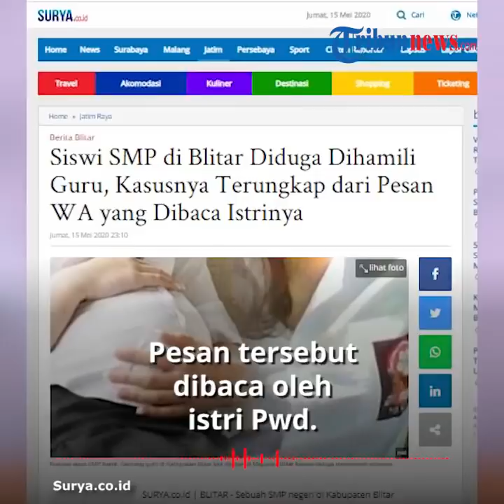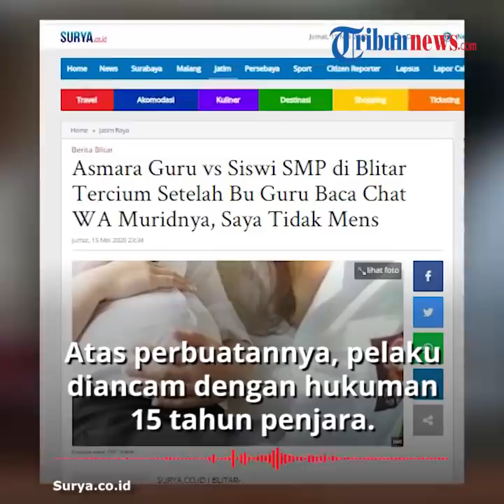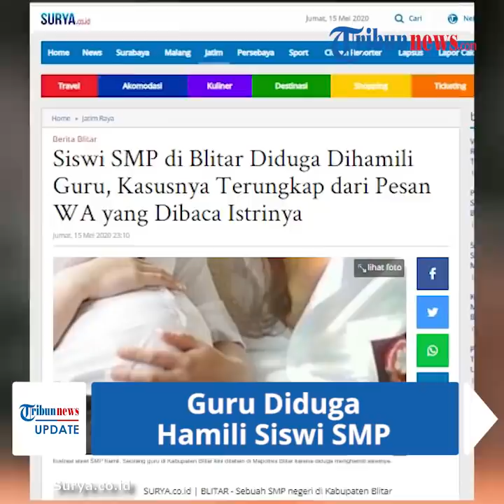Guru di Blitar Diduga Hamili Siswi SMP, Terbongkar dari Chat WhatsApp Sebut Belum Menstruasi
TRIBUN-VIDEO.COM - Bermula dari percakapan WhatsApp, perilaku tak senonoh seorang guru SMP di Blitar berinisial Pwd (39) terhadap muridnya terbongkar.

Pesan yang ditulis oleh murid kelas 3 SMP itu menyebut, dirinya belum menstruasi. Pesan itu dibaca oleh istri pelaku.

Dikutip dari Kompas.com, diduga menyetubuhi muridnya hingga hamil dua bulan, Pwd seorang guru honorer asal Kecamatan Sutojayan, Kabupaten Blitar, diamankan Unit Perlindungan Perempuan dan Anak (PPA) Polres Blitar.

"Pelaku sudah kami amankan dan mengakui semua perbuatannya tersebut," kata Kapolres Blitar AKBP Ahmad Fanani dilansir dari, Jumat (15/5/2020).

Kapolres Blitar AKBP Ahmad Fanani Eko Prasetyo mengatakan, aksi persetubuhan guru terhadap murid ini terjadi pada 09 Februari 2020 lalu.

Tanpa disadari pelaku, ada guru yang mencium perbuatannya.

Akhirnya, istrinya juga curiga, hingga akhirnya berpura-pura meminjam HP sang suami.

Geram dengan ulah suaminya, sang istri mendatangi rumah muridnya dan bertemu dengan orangtua korban.

Usai memberi tahu orangtua korban, istri pelaku mendesak dugaan pencabulan itu dilaporkan ke pihak kepolisian.

Orangtua korban kemudian melapor ke Polres Blitar.

Pelaku kini telah ditangkap dan ditahan di Mapolres Blitar untuk mempertanggungjawabkan perbuatannya.

Atas perbuatannya, pelaku melanggar Undang-Undang Perlindungan Anak (UU PA) Pasal 81 jo 76 D subsider 76 E dengan ancaman maksimal 15 tahun penjara. (Tribun-video.com/ Rena Laila)

Artikel ini telah tayang di Kompas.com dengan judul "Guru Diduga Hamili Siswi SMP, Korban Kirim Pesan WhatsApp Bertulis Belum Menstruasi dan Dibaca Istri Pelaku",